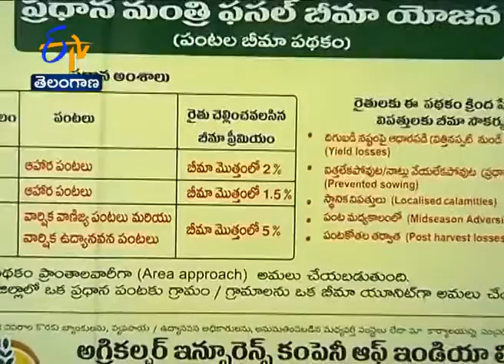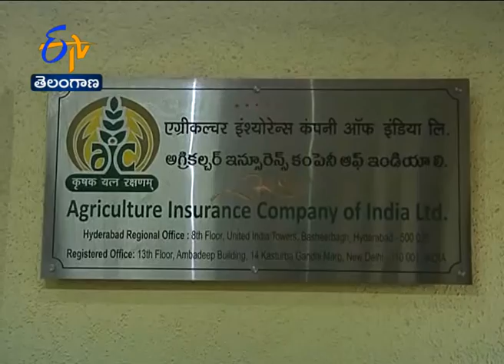Jai Kisan TS - 4th Aug 2016- ఫసల్‌ బీమా ప్రీమియం చెల్లింపు గడువు పొడిగింపు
ప్రధానమంత్రి ఫసల్‌ బీమా యోజన...బీమా ప్రీమియం చెల్లింపు గడువును  కేంద్ర ప్రభుత్వం మళ్లీ పొడిగించింది. ఆగస్టు 10 లోపు ఖరీఫ్ పంటలకు ఇంకా బీమా చేయించుకోనివారు, ప్రీమియం చెల్లించాలని రాష్ట్ర ప్రభుత్వం పిలుపునిచ్చింది. పసల్‌బీమా, వాతావరణ ఆధారిత పంటల బీమాపై రైతులకు అవగాహన కల్పించేందుకు  తాజాగా రాష్ట్ర స్థాయి కమిటీలను ఏర్పాటుచేస్తూ... వ్యవసాయశాఖ ఆదేశాలు జారీచేసింది.